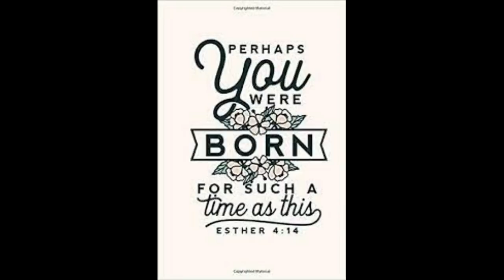Enough is Enough with Teymara (December 30, 2021)